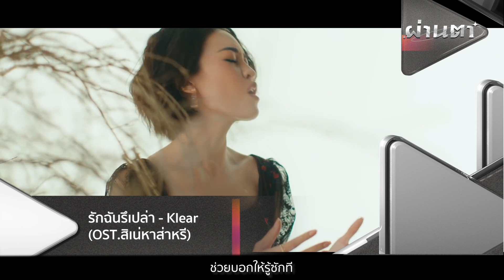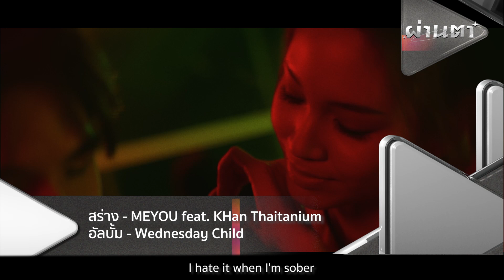LABANOON l KLEAR / MEYOU [ผ่านตา] - แกรมมี่ติดเทรนด์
รีวิว 3 มิวสิควิดีโอที่อยากให้คุณได้ชมกัน เริ่มต้นด้วย เพลง ผิดไหม ของ Labanoon เพลงสำหรับคนที่ยังไม่ลืมรักเก่า จากอัลบัม Delivery ต่อด้วย เพลง รักฉันรึเปล่า จากวง KLEAR เพลงประกอบละครเรื่อง สิเน่หาสาหรี ละครที่เนื้อหากำลังเข้มข้นอยู่ในขณะนี้ และปิดท้ายด้วย เพลง สร่าง จาก MEYOU Feat. KHan Thaitanium